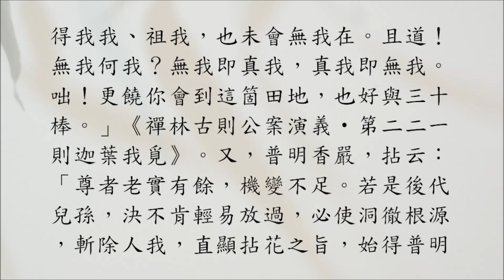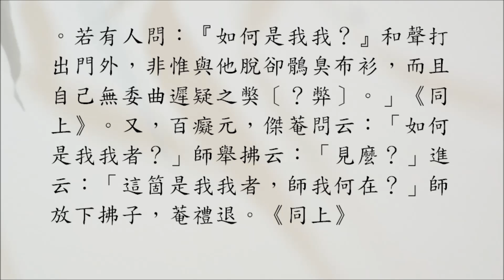豁開第三隻眼│禪宗公案 0221則：迦葉我覓（外道我我）。「如何是我我？」「覓我者是汝我。」「者個是我我，師我何在？」